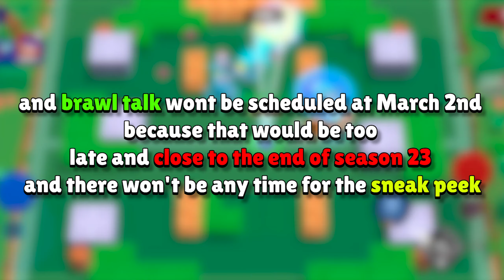Brawl Talk Release Date Leaked 100% CONFIRMED by Brawl Stars!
brawl stars: brawl talk release date has been technically leaked in this video

My Brawl Stars info:
I'd Name: Kinggross_YT
I'd Code: 2RCLQ0QUU